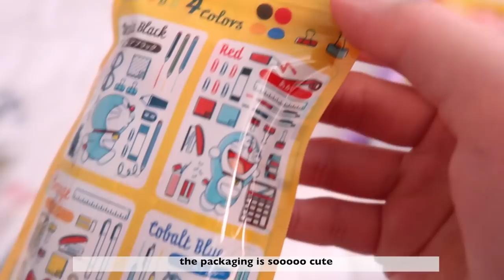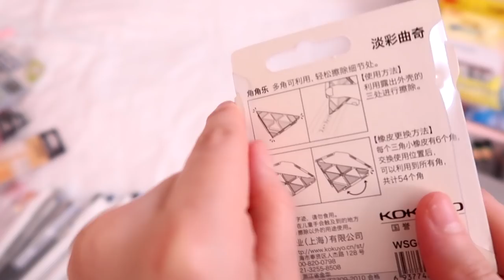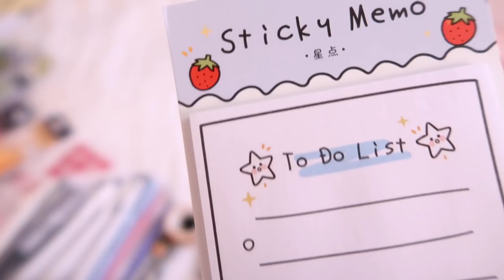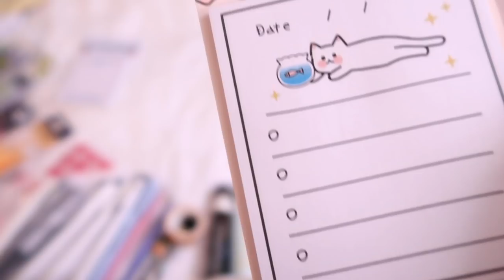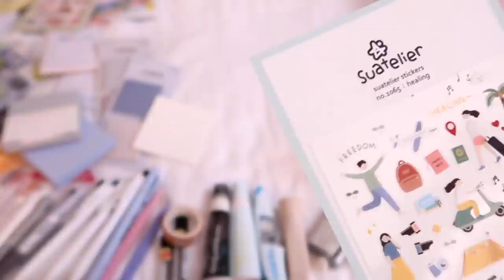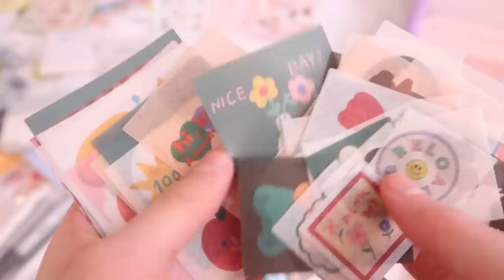🍰 a huge stationery haul w/ stationery pal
Dear Airies ✨

Welcome back to another stationery haul !! It’s been quite some time since our last haul right ? I’m not sure about you but I really did miss hauls so I’m very happy that we got the chance to collaborate with the dear stationery pal team once again 🤍  most of the things consist of pens, stickers, sticky notes etc and we got most of them for our daily use in uni and journaling/penpaling 🙌 I’m so so excited to use and show them in future journal with me and penpal related videos so I hope you’ll be looking forward to new videos ✨

Also, we’re currently very busy with uni as our finals week will begin soon so that’s why we’re not able to upload more often as before so we hope you understand that….we have lots of plans and lots of ideas for future videos so if you have any suggestions as well please make sure to let us know about them 🤍

Milkcloud

/products we got:
- Pilot ILMILY Limited Edition Gel Ink Ballpoint Pen
- Zebra Mildliner Double-Sided Highlighter Set
- Muji Cap Type Gel-Ink Pen 0.5 mm
- Zebra Sarasa Mark On Gel Pen - 0.4 mm - Black
- Muji Smooth Gel Ink Ballpoint Pen Knock Type - 0.5mm - Black
- Zebra Sarasa 3 Color Gel Ink Multi Pen - 0.5 mm - White
- Calligraphy Dip Pen (Set of 7 Nibs)
- Pentel Fitline Double-Sided Highlighter - Chisel/Fine Tip - Pastel Blue
- Zebra bLen 3C 3 Color Ballpoint Multi Pen - 0.5 mm - Gray
- Sakura Pigma Micron Pen - Size 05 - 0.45 mm - Sepia
- Zebra Sarasa Clip Gel Pen Doraemon Stationery 4-Color Set 0.5 mm
- Zebra Sarasa R Gel Ink Pen - 0.4 mm - Blue Gray
- Tombow MONO Graph Lite Oil-Based Ballpoint Pen - Silver - Black Ink - 0.5 mm
- Pentel Super Hi-Polymer Refill Leads - 0.5 mm - 2H
- Kokuyo WSG-ERF2 Corner Triangle Eraser - Red
- Kokuyo Pencil Eraser - Peach Sorbet
- Milan Square Eraser 430 - Set of 4
- Kokuyo Campus Loose Leaf Paper A4/A5/B5 Dotted/Grid/Plain
- Kokuyo Campus Notebook - A5 - 7 mm Ruled - 80 sheets - Purple
- Traveler's Notebook Refill - Grid
- Sunset Park Stickers
- Rainbow Candy Stickers
- Suatelier Healing Stickers
- Suatelier Deco Blossom Stickers
- Suatelier Arrr Stickers
- Plus Norino Double-sided Adhesive Glue Tape - 6 mm x 8 m - Dark Gray
- Kuretake Gansai Tambi Watercolor Palette - Opal Colors - 6 Color Set
- Rabbit And Bear Washi Tape
- Macaron Curved Pointed Tweezer - Purple
- Kokuyo Gloo Glue Stick - Limited Edition Pastel Color - Owl Beige
- Rosy Posy Scrapbooking Paper Pad - Pink
- Lovely Paper Stickers - Beige
- Kokuyo C2-R Tray Pen / Pencil Case - Dark Gray
- Plus Whiper MR2 Correction Tape Sweet Color Series - Mint
- 3M Post-it Pop-Up Sticky Note Dispenser - White
- Morandi Color Pull-Out Sticky Notes - Blue
- Transparent Sticky Notes - Medium
- Morandi Color Sticky Notes - Lilac
- Texts + Dates Stamp - White
- Kawaii Sticky Memo - To Do List
- 3M Post-it Sticky Notes - Blue
- Dinosaur Paper Clips - Rose Gold - Set of 8
- Sun-Star Stickyle Scissors - Compact Type - Pink

Arteza: Milkcloud10
Summorie: MILKCLOUD15
Stationery Pal: milkcloud
Gaston Luga: milkcloud
Yesstyle: MILKCLOUD

// the items shown in the video were sent to us by stationery pal.